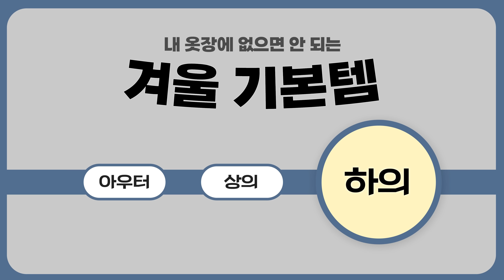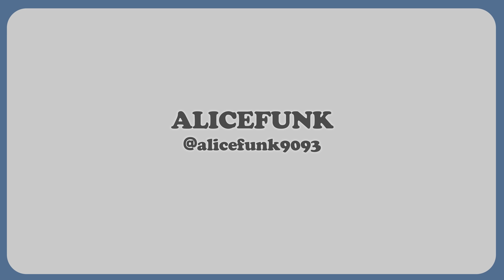광고❌ 왜 항상 입을 옷이 없지..?❄️겨울 필수템으로 000이 있어야 하는 이유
항상 왜 입을 옷이 없지?..
옷장에 들어가면 손이 안 가네?…
달라진 이번 겨울 꼭 갖춰야 할 겨울 아이템은?!
스타일리스트 짬바로!  이것만은 꼭 있어야 하는!!
겨울 코디 무조건 성공하는 필수템 TOP 10 알려드릴게용!💖
팔로팔로미!!
띠릿!!!🤟

👚앨리스펑크 착장정보